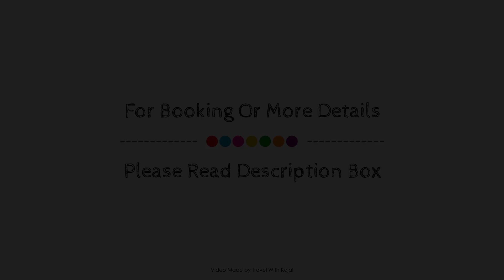Riad Hotel SHERAZADE, Marrakech, Morocco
Searching For
1. Riad Hotel SHERAZADE - Marrakech
2. Riad Hotel SHERAZADE - Marrakech Virtual Tour
3. Riad Hotel SHERAZADE - Marrakech Rooms
4. Riad Hotel SHERAZADE - Marrakech Amenities
5. Riad Hotel SHERAZADE - Marrakech Videos
6. Riad Hotel SHERAZADE - Marrakech Offers
7. Riad Hotel SHERAZADE - Marrakech Deals
Audio Credit:
Track Title: Subway Dreams
Artist: Dan Henig